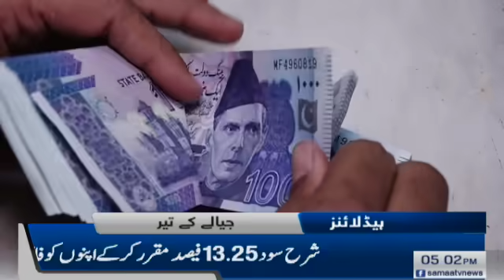Samaa News Headlines 5pm | Achi policy ki wajah se berozgari par qaboo paya | SAMAA TV